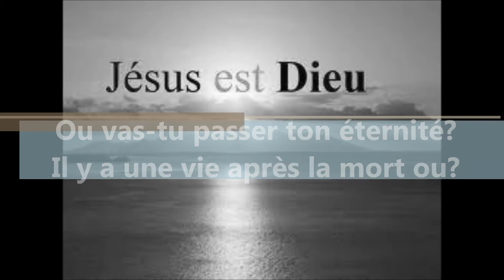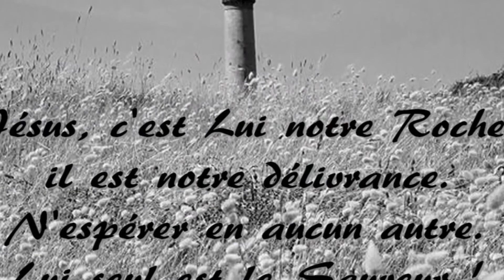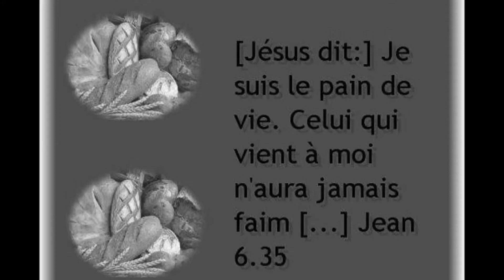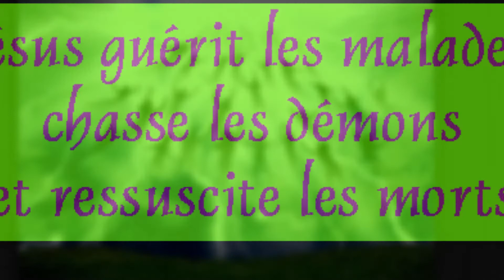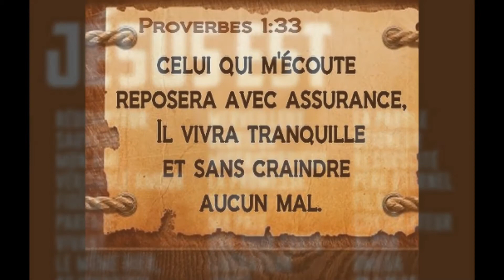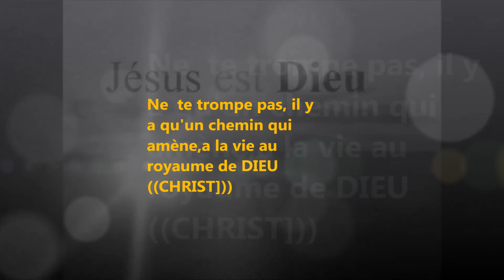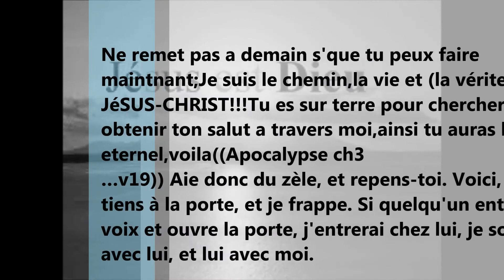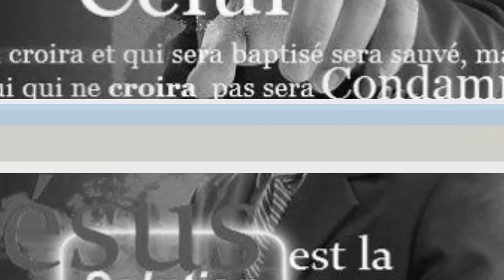JéSUS CHRIST est le seul sauveur de l'humanité!!!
Louange,cantique et chant ((11))
Car il y a un seul Dieu, et aussi un seul médiateur entre Dieu et les hommes, Jésus-Christ homme,. ((quand il te parle de JéSUS-CHRIST homme,il fait allusion au sacrifice du charnel que JéSUS qui est appler aussi,la parole de DIEU a pris pour nous sauver,qui nous creer un chemin pour,etre reconcilier avec DIEU,un chemin pour nos prières,un chemin pour rentrer dans son royaumes))!!!Car personne ne peut poser un autre fondement que celui qui a été posé, savoir Jésus-Christ.